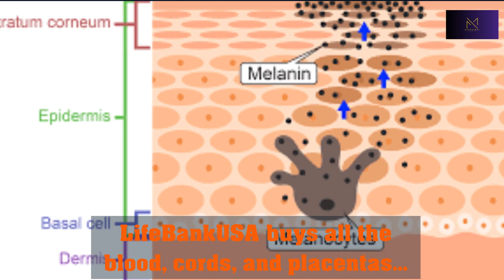Disturbing Truth About Black Women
This is my new and improved YouTube channel. I will be posting videos about life, motivation, conspiracies, and the mind & soul. So look out for plenty of great videos like this one!
All the ASMR videos are old but are no longer what my channel is about, just here for enjoyment if that's your thing.